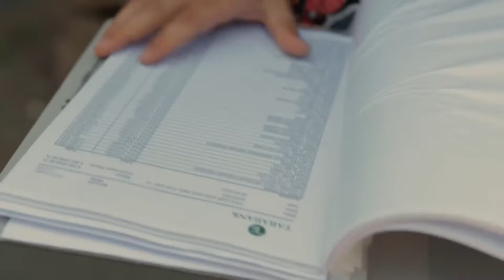Ateş Arcalı'yı Ayağına Getiren Kadın: Leyla! - Ya Çok Seversen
Ateş, Leyla'yı eve döndürmeye çalışıyor. SENSİZ YAPAMIYORUM

KÜNYE
Yönetmen: Ali Balcı & Beste Sultan Kasapoğulları
2. Yönetmen: Batuhan Semir
Yapımcı: Kerem Çatay
İdari Yapımcı: Cem Baydur
Senaryo: Kübra Sülün